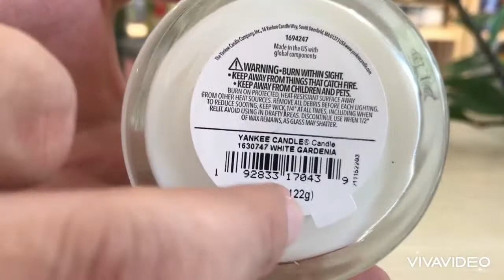Nến thơm Yankee Candle White Gardenia Signature Tumbler - Thegioihoahong.com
Nến thơm Yankee Candle White Gardenia Signature Tumbler
Thật quyến rũ! Vẻ đẹp hoàng gia tuyệt đẹp của những cây dành dành trắng tươi tốt đang nở rộ.

Ghi chú về hương thơm:

Top: Peach, Berry, Clove
Mid: Gardenia, Jasmine, Lily, Freesia
Base: Xạ hương, Woody Notes
Hương đầu là ấn tượng ban đầu của hương thơm, hương giữa là phần chính của mùi hương, và hương cuối là ấn tượng cuối cùng của nó.